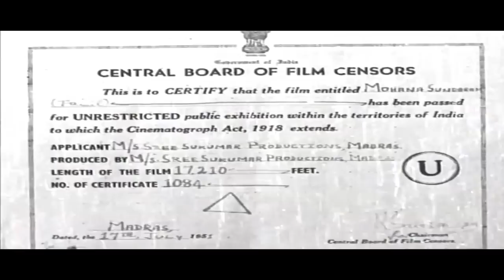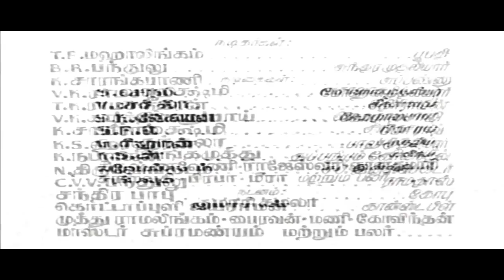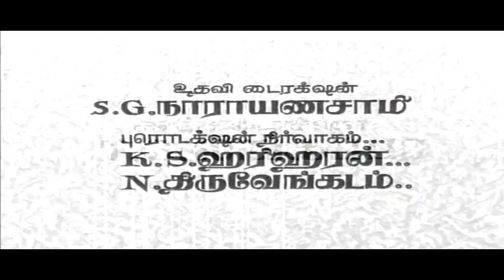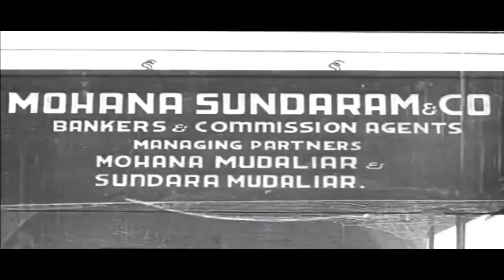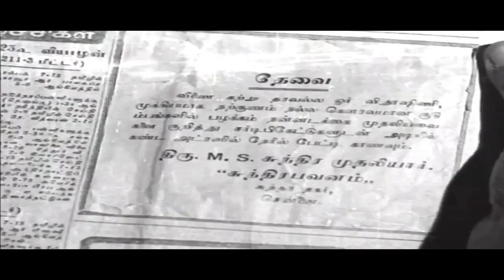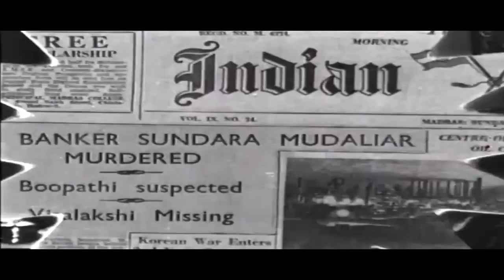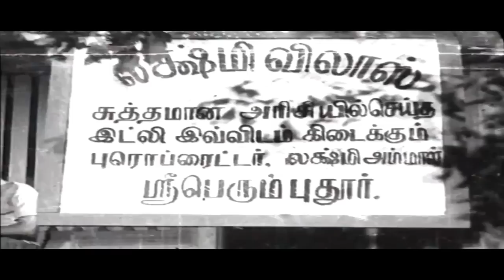Tamil Full Movie | Mohana Sundaram Old Classic Movie | Ft. T.R.Mahalingam, S.Varalaxmi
Mohana Sundaram is a  Tamil- crime thriller film written and directed by A. T. Krishnaswamy. An adaptation of J. R. Rangaraju's detective novel of the same name, the film stars T. R. Mahalingam and S. Varalakshmi. It was released on 21 July 1951, and became an average success.The soundtrack was composed by T. G. Lingappa and the lyrics were written by K. D. Santhanam.The westernised song "Hello My Dear Darling", which contained many English words, attracted considerable attention.